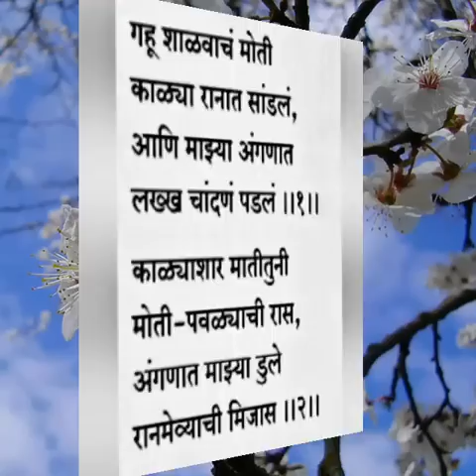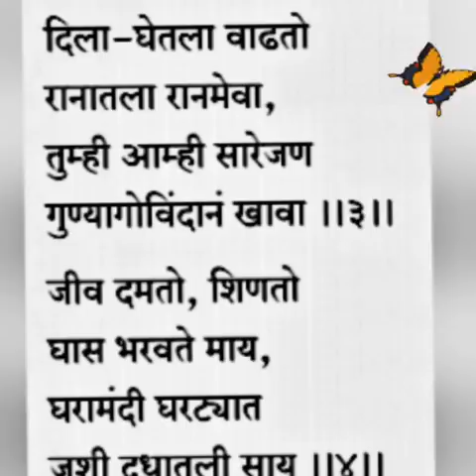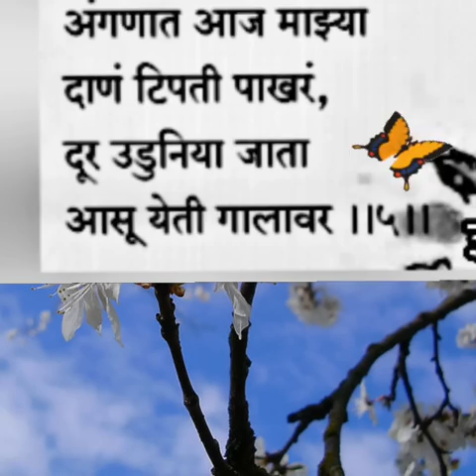MAZYA ANGNAT...7th marathi (Vinod jadhav 8087664108)